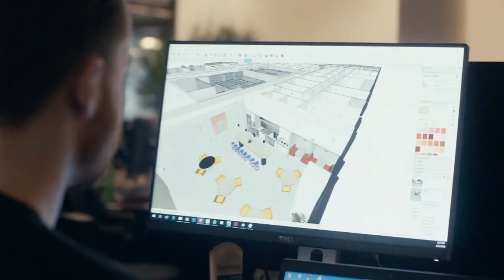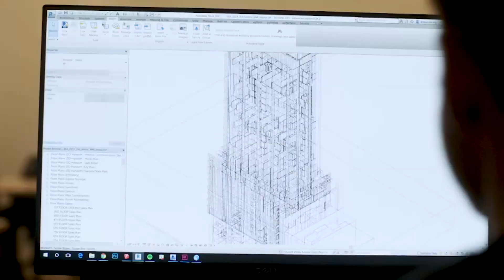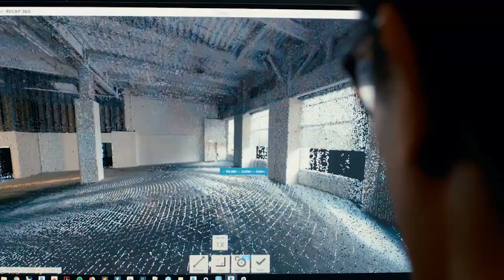Resiliência tecnológica como aliada dos negócios